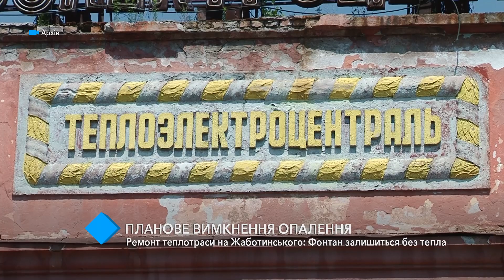Ремонт теплотрассы на Жаботинского: Фонтан останется без тепла